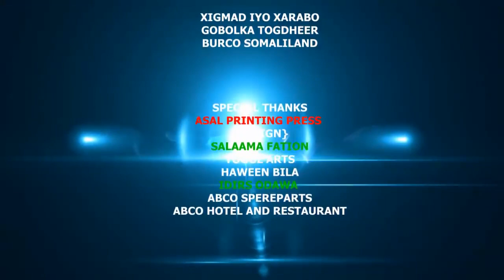RUWAYAADI UGU QOSOLKA BADNA GURI BARWAAQO IYO CALI BORAASH 2019